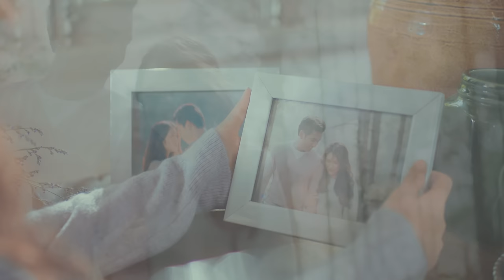[HÒA MINZY] Tìm Một Nửa Cô Đơn - Music Video